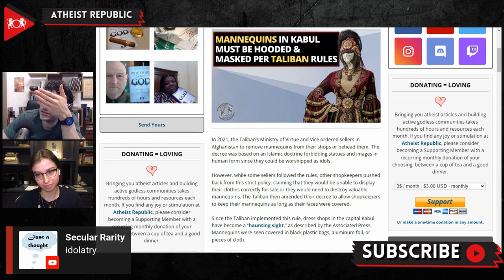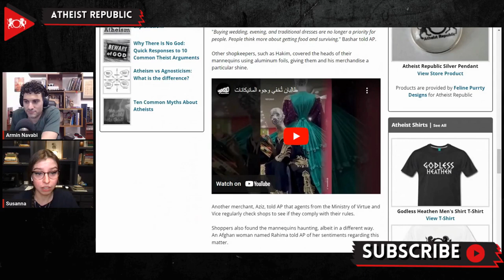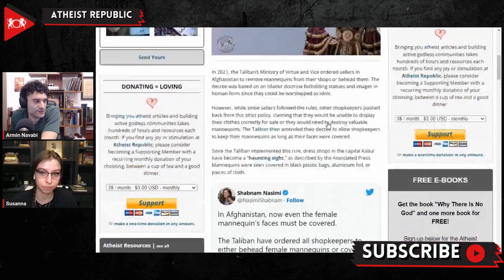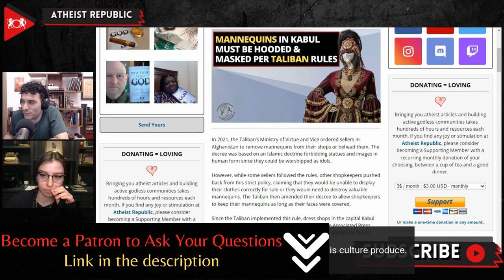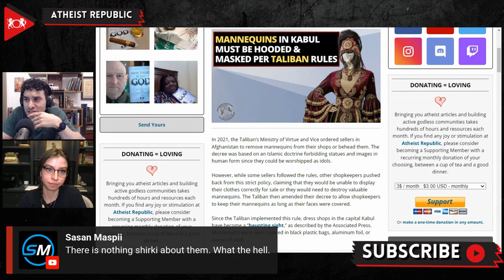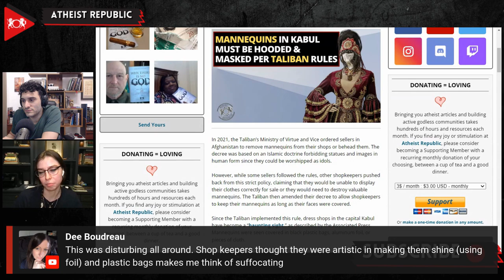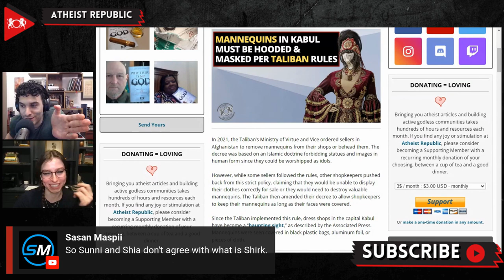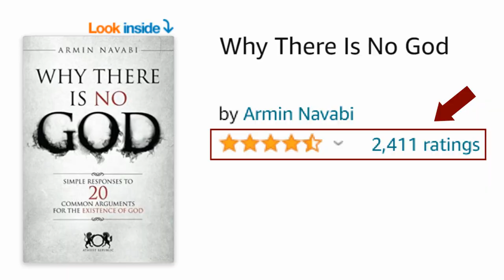Mannequins In Kabul Must Be Hooded & Masked Per Taliban Rules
The Taliban's Ministry of Virtue and Vice in Afghanistan ordered sellers to remove mannequins from their shops or behead them in 2021, based on an Islamic doctrine forbidding statues and images in human form. Some sellers followed the rules, while others pushed back, claiming that they would be unable to display their clothes correctly or would need to destroy valuable mannequins. The Taliban then amended the decree to allow shopkeepers to keep their mannequins as long as their faces were covered. This has resulted in dress shops in Kabul displaying mannequins covered in black plastic bags, aluminum foil, or pieces of cloth. The policy posed a challenge to shopkeepers, who needed to obey the strict law and simultaneously attract customers to their shops. "When I see them, I feel that these mannequins are also captured and trapped, and I get a sense of fear," an Afghan woman named Rahima told the Associated Press. "I feel like I see myself behind these shop windows, an Afghan woman who has been deprived of all her rights."

Source:
Location: Afghanistan